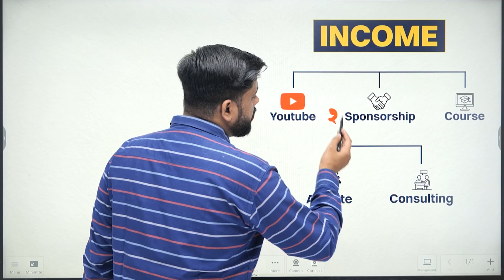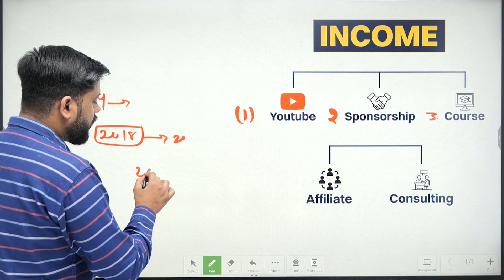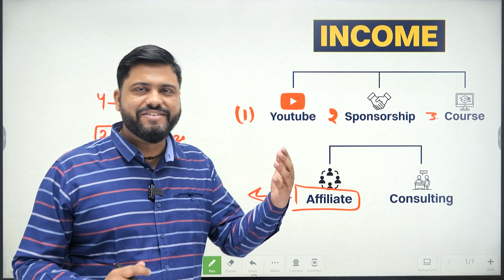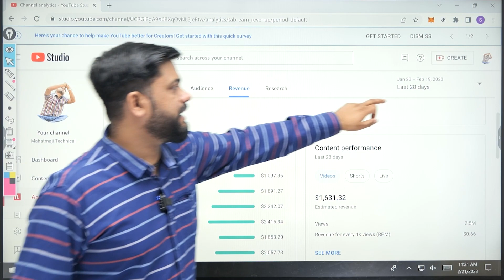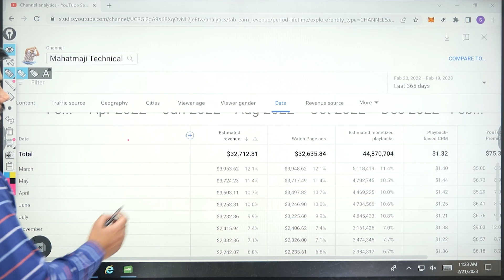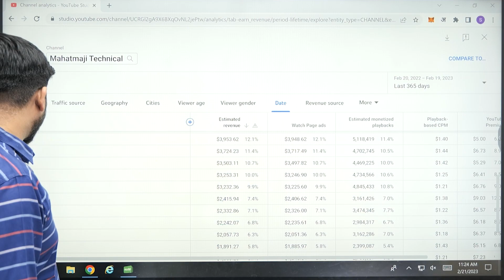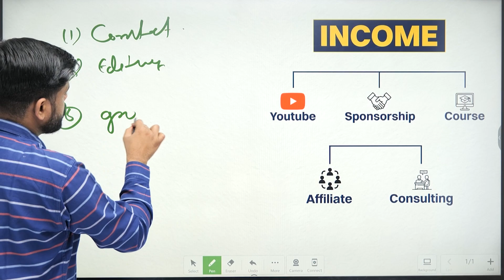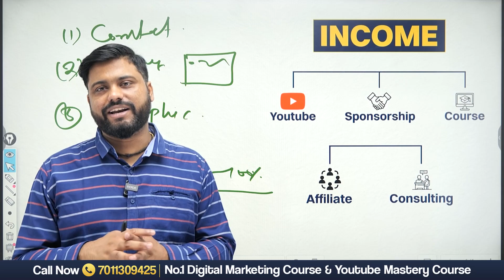कैसे मैंने इन 5 तरीको से करोड़ो रुपये Earn किये | My Top 5 Secret Way To Earn In Crore | Live Proof